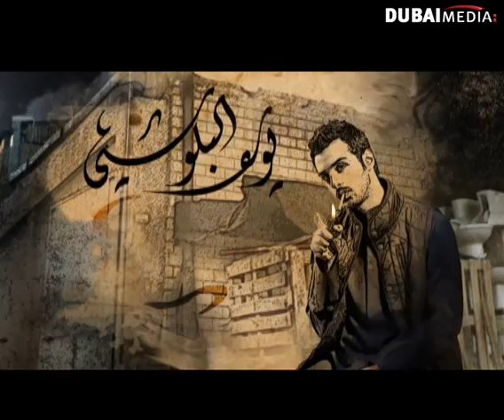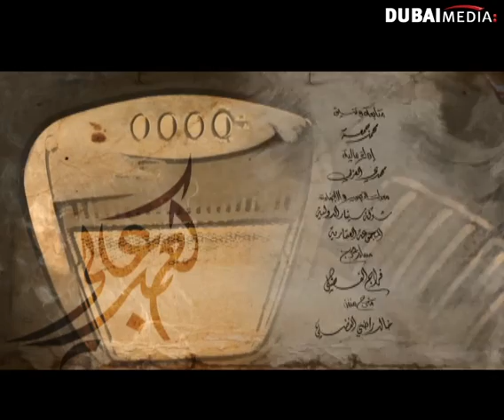مسلسل كعب عالي: الحلقة 26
لا تنسى الإشتراك لكل جديد مسلسل كعب عالي - الحلقة 26 كاملة
KAAB ALI - Episode 26